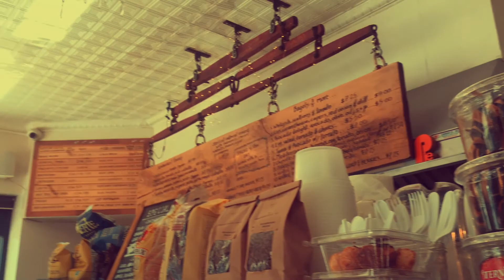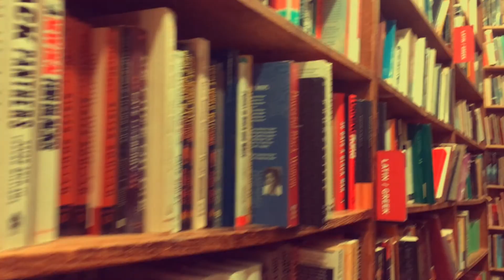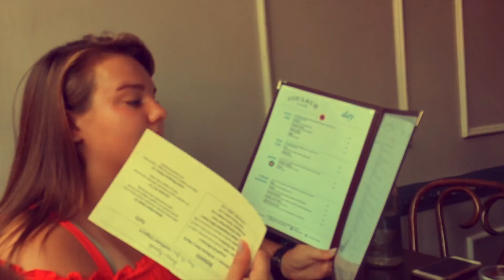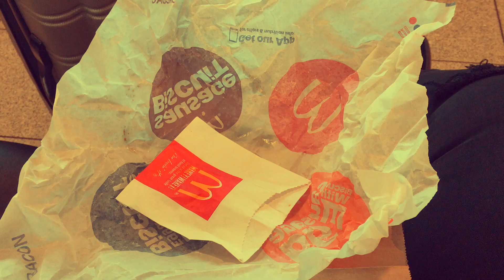Ladybugs Take NYC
My favorite gal pals and I got to galavant around the city together; it was glorious.

Dirty Honey Lunar Lovely -- Del Sur
Wreaths Rakes -- Stolen Jars
#1 -- Matilde Davoli